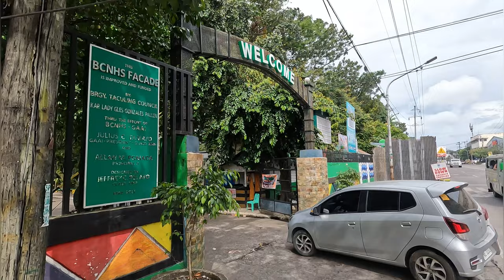Bacolod City High School - Division Meet 2023 ETCS III Football Team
SUPPORTING ETCS III FOOTBALL TEAM - DIVISION MEET AT BACOLOD CITY HIGH SCHOOL.